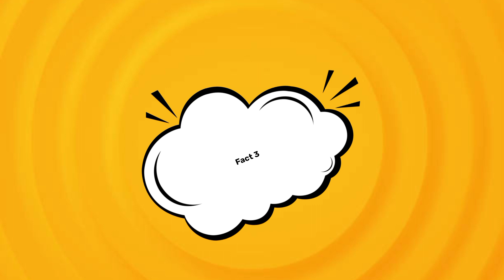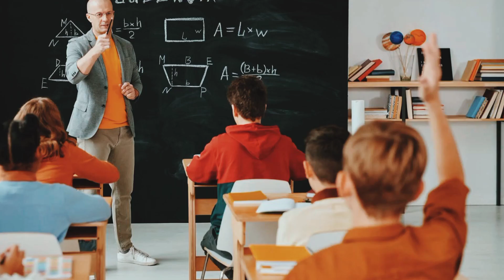6 Amazing facts about Albert Einstein 😍 || woh parhai se q bhaagtay thay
6 Amazing facts about Albert Einstein 😍 || woh parhai se q bhaagtay thay
1)  This video has no negative impact on the original works..
2) This video is also for teaching purposes..
3) It is not transformative in nature
4) I only used bits and pieces of videos to get the point across where necessary
5) Some images are also used just for giving the clearance about the topic to the viewers